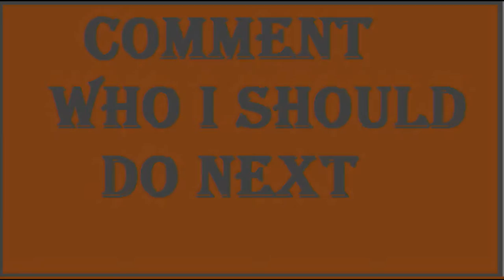Matt Carpenter Highlight Video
Matt Carpenter Highlights (MLB Only). I own no rights to videos used in this or any music used.

Songs:
Turn Down For What by DJ Snake
Hall of Fame by The Script
Made using Lightworks v.11
Comment which player should be done next.